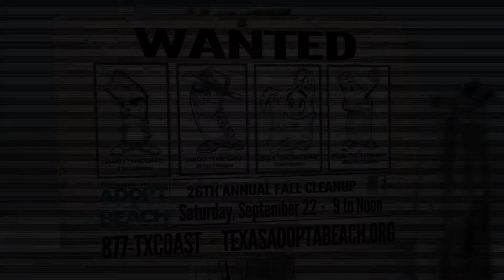Adopt-A-Beach Fall 2012 TV PSA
Join us for the Fall 2012 Adopt-A-Beach Cleanup, Saturday, September 22nd, from 9 to Noon!  Volunteers can register at any of 28 check-in sites all along the Texas coast between 8:30 a.m. and 9 a.m. on Sept. 22. Volunteers must pre-register for the St. Jo Island location in advance.

Volunteers should wear shoes, a hat and sunscreen. Volunteers will be given data cards, gloves, pencils and trash bags. Most sites along the coast conclude the day's cleanup with cold drinks, hot food and lots of fun.

or become a fan of the Texas General Land Office Adopt-A-Beach program on Facebook. Texans who can't make it to the beach but still want to support the effort can make a tax-deductible donation Sponsorship levels range from $25 to $25,000.